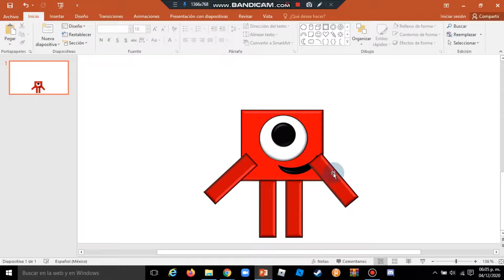My Old Rigs are HORRIBLE!!!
Yes, this was my very first attempt of do Numberblocks In PowerPoint
Recreation of my April 2020 Rigs ;)